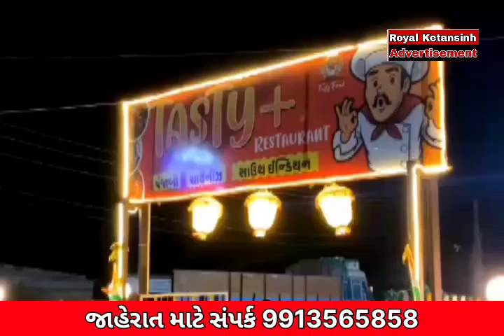ભાવનગર માં સ્વાદ માનવા માટે નું એક વિશ્વાસ પાત્ર સ્થળ એટલ ટેસ્ટી રેસ્ટોરન્ટ